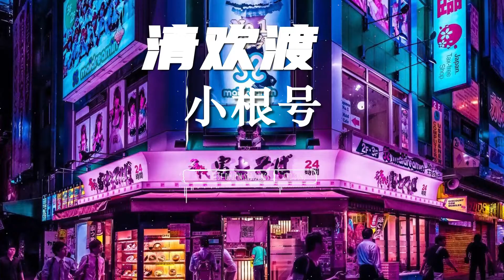清欢渡 - 小根号 [ 我本做天上月 本将心照九阙你化作一场雪 也风花了时节良辰美景短暂 风起烛火漫漫 ] 動態歌詞Lyrics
你酿的酒 与我隔江对着岸
竟是舀水竹篮 赠一场空欢
细雨斜风沾寒
几度临风兴叹
几度望眼欲穿

船在江上弯弯 弯过了青山
一段往事泛泛 何以渡清欢
云波将思念斩
山与岸各一端
得闲时当笑谈

我本做天上月 本将心照九阙
你化作一场雪 也风花了时节
良辰美景短暂 风起烛火漫漫

这段佳话后来没有结尾开端

我本提手一撇 谬字曲笔玷缺
只影千山暮雪 而你在江南夜
木落蓦然回瞰 人间已是茫然
谁与我渡清欢

云波将思念斩
山与岸各一端
得闲时当笑谈

谁与我渡清欢

谁与我渡清欢